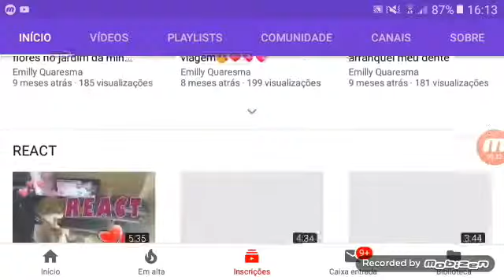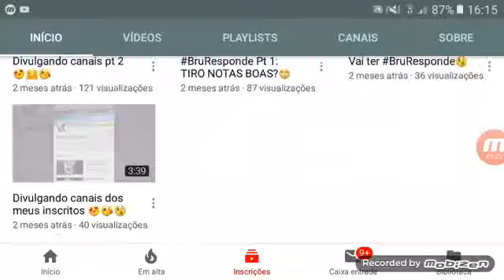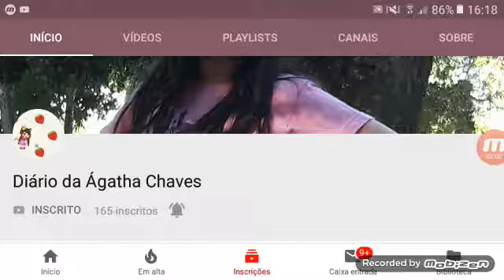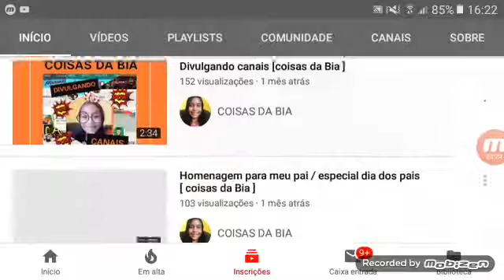Indicando canais parte 3 penúltima parte Pedro entremeios Henrique